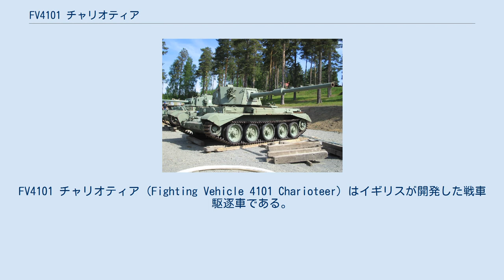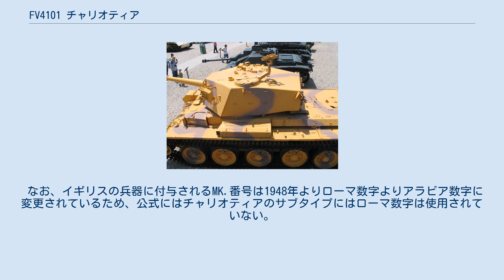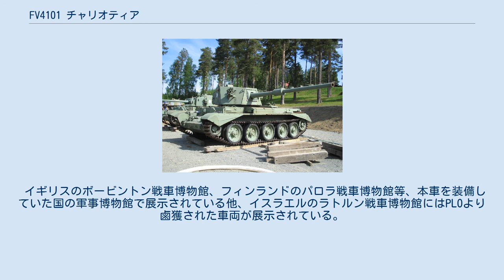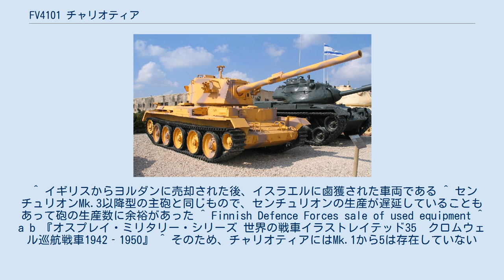FV4101 チャリオティア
FV4101 チャリオティア（Fighting Vehicle 4101 Charioteer）はイギリスが開発した戦車駆逐車である。
公式にはFV4101 クロムウェル重対戦車砲（Fighting Vehicle 4101 Cromwell Heavy Anti-tank gun）とも呼称される。
 Charioteerとは、「チャリオット（Chariot）の御者」の意。
 1950年代初期、イギリス陸軍は王立装甲軍団の部隊に追加火力を付与するべく、既存の戦車の車体にオードナンス QF 20ポンド砲を装備した新設計の軽量砲塔を搭載する計画を構想した。
 この準新型車両は、西ドイツに配備されている戦車部隊にソ連戦車に対抗できる充分な砲火力を加えるために配備される計画であった。
当時のイギリス軍主力戦車であるコメット巡航戦車は対するソ連戦車に対して特段の優位性はない上、コメットの後継たるセンチュリオン中戦車の本格生産型の配備は遅れており、有事に際して本国から増援として送ることのできる戦車は、数だけは充分だがもはや旧式で性能の不十分なクロムウェル巡航戦車しかなかったためである。
 改装する車両としてはクロムウェルもしくはその発展型であるチャレンジャー巡航戦車、およびその派生車両であるA30 17ポンド自走砲（アヴェンジャー）が想定されたが、チャレンジャーおよびA30 17ポンド自走砲は1950年代初頭には僅かな数が残っているだけであり、残存両数に余裕のあるクロムウェルが選定された。
 この決定に基づき、車体機関銃を撤去したクロムウェルの車体に20ポンド砲を装備した新型砲塔を搭載した暫定的新型車両が開発され、1952年に完成しFV4101の型式番号を与えられた。
当初はクロムウェル重対戦車砲（Cromwell Heavy Anti-tank Gun）の呼称が与えられたこの車両は、後にチャリオティア駆逐戦車（Charioteer tank destroyer）もしくは中型戦車チャリオティア（Tank Medium, Charioteer）と称された。
 総数442両がチェシャーに所在するロビンソン・アンド・カーショウ社によってクロムウェルより改装され、そのうち189両が国外に売却された。
 チャリオティアは砲塔を新型のものに変更している他はクロムウェル巡航戦車と同様であるが、車体機銃は撤去されて円形、もしくは八角形の装甲板によって塞がれている。
車体機銃手席は折りたたみ式の椅子を備えた予備の乗員席として残され、普段は各種の備品の収容場所として雑具箱代わりに用いられた。
車体上部右後方には長距離走行時に長大な砲身を固定するための砲身固定具を装備している。
 エンジンはクロムウェルと同じくロールス・ロイス ミーティアV型12気筒ガソリンエンジン（出力 600馬力）を装備し、変速装置、車輪およびサスペンションも同様のものであった。
総重量はクロムウェルに比べ2トンほど増加しているが、最高時速を始めとした機動性はほぼ同じ性能値を示し、整備性の良好さも継承されていた。
 チャリオティア　砲塔上面 この車両は装填手ハッチがM4中戦車の中期型以降が装備したものに変更されており、ブローニングM2重機関銃用の銃架を装備している イスラエルのラトルン戦車博物館の展示車両 砲塔は六角形の大型のもので、前半部側面を鋭角的に絞った形状とし、避弾経始の向上を図っている。
砲塔部の装甲は前面38mm／側面25.4mmであった。
主砲にはオードナンス QF 20ポンド 64口径83.4mm戦車砲を装備し、副武装として主砲左脇にBESA 7.92mm機関銃を装備した。
主砲防盾はチャレンジャー巡航戦車等と同じく内装式となっている。
防盾基部は通常は幌で覆われていた。
携行弾数は主砲弾が25発、機関銃弾が3,375発であった。
この他、砲塔側面前部左右には6連装、もしくは3連装の発煙弾発射器を装備した。
砲塔後面中央には空薬莢排出用のハッチを備え、ハッチの左右には予備履帯が装着される。
 砲塔内には通常は照準手兼車長および装填手兼無線手の2名が搭乗したが、後述の問題のため車長に加えて専任の照準手を搭乗させていることが多かった。
照準手が追加搭乗した場合には、照準手は戦闘時以外は旧車体機銃手席であった予備乗員席に座乗した。
 チャリオティアの開発は順調に完了し、クロムウェルからの改装による製造も特に問題はなく行われたが、実用試験が始められると様々な問題が...